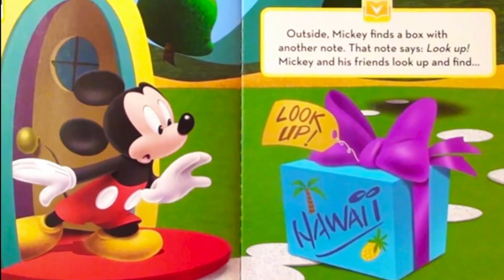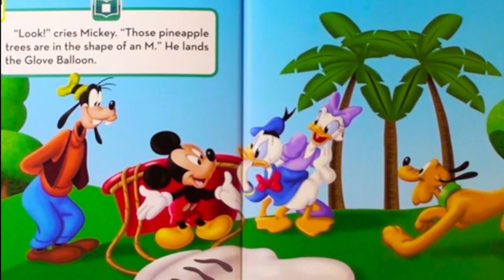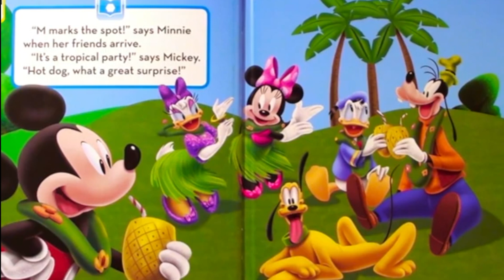🎊🎉 Kids Book Read Aloud: Disney Mickey Mouse Clubhouse : Minnie's Surprise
Disney Mickey Mouse Clubhouse : Minnie's Surprise
Written by Disney Book Group and Disney Storybook Art Team